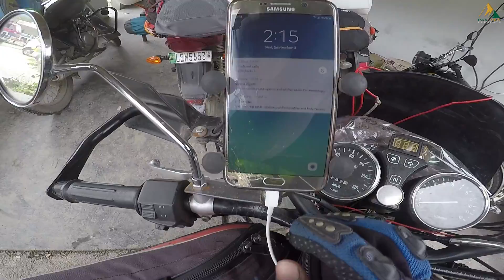MonSoon Khanpur Dam Haripur Vlog | What a Surprise Weather Ep.1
Thanks for watching my videos it was 22days travel started from 1 Sep 2020  InshaAllah ill upload this series on my channel and if you want to watch it then don't forget to subscribe to my channel to notify you when I'll upload new videos and to motivate me, to keep and touch with my youtube family
if you want to watch full series Episodes wise

Adil Amjad (Owners of Restaurant/Hotel)
Pak China Hotel and Restaurant
Near New Balakot City chowk Attershisha Mansehra
Google Map:
Pak China Hotel
mansehra Naran road near new balakot city, chowk, Balakot, Mansehra, Khyber Pakhtunkhwa
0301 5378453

in this travel which commonly valleys names I visit is, Lahore to Balakoat the Jalkhad next day via KKH Karakoram Highway we reached in Thalichi Nangaparbat viewpoint, then Thalichi to Sost, Sost to Khanjrab pass then Chuprusan valley, Shimshal then Passu glacier Hussaini bridge. Nagar to hooper glacier and Hisper also one day trip from hooper after here spends tow days we leave it and reached in Hunza Karimabad then Minapin valley Rakaposhi base camp and view of Dinaar peak, Minapin valley and Gappa valley then Naltar jungle and lakes then Naltar to old Skardu road and 3days trekking for Haramosh valley and Baska took, it was a really awesome tour of 2020 memories

If you want to buy pakventure products e.g

►WhatsApp group to join for discussion purpose only

Open for Members
(Only for Discussions) 2